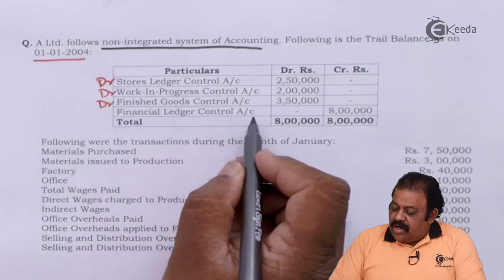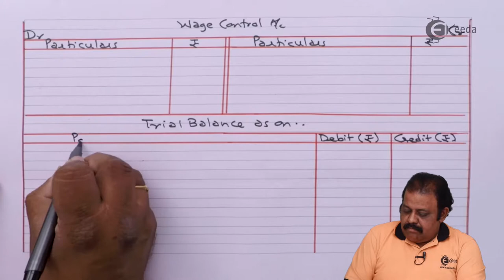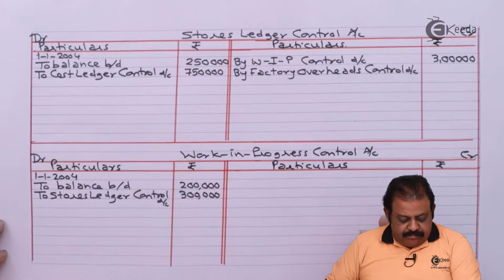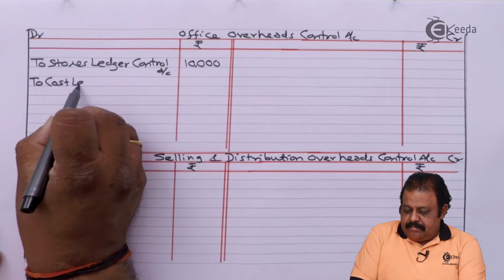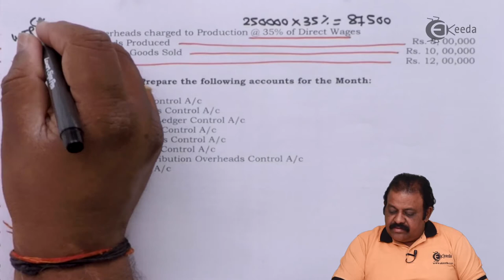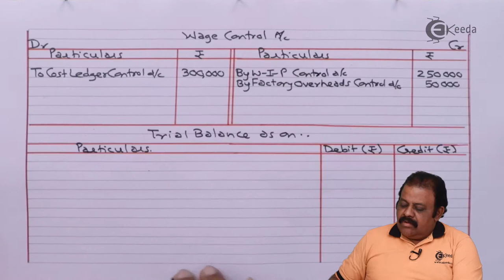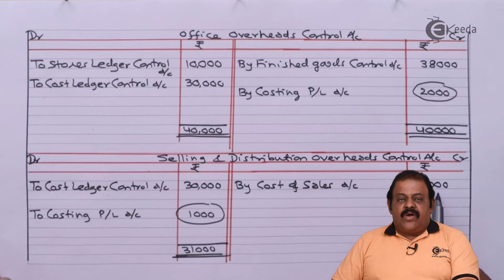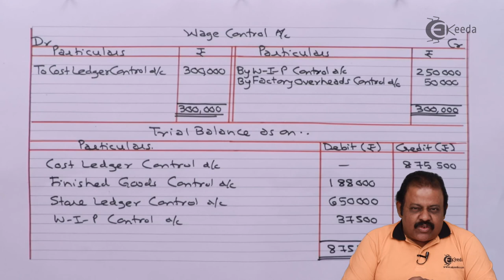Ledger Comprehensive - Non Integrated Cost Accounting System - Cost Accounting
Ledger Comprehensive Video Lecture From Non Integrated Cost Accounting System Chapter of Cost Accounting Subject For TYBCOM Students.

Happy Learning : )